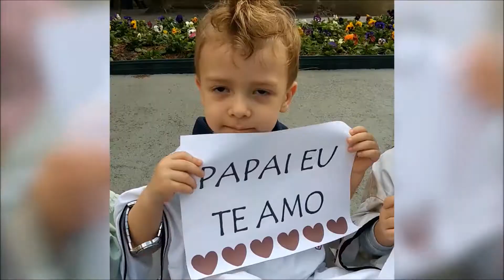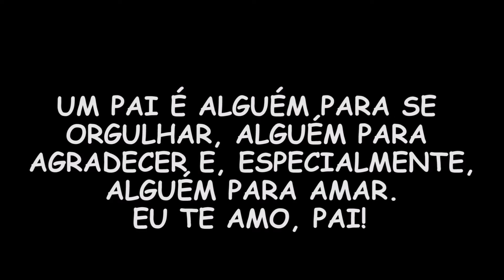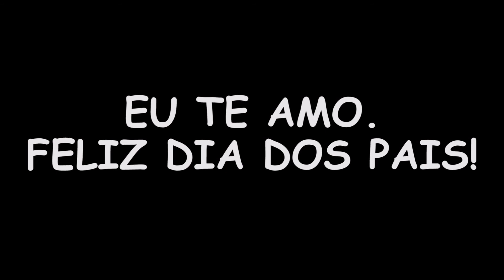Homenagem dia dos Pais Maternal IIA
Um vídeo repleto de fofura com o maternal IIA.
Preparado com muito amor,  eles fizeram esta linda homenagem.